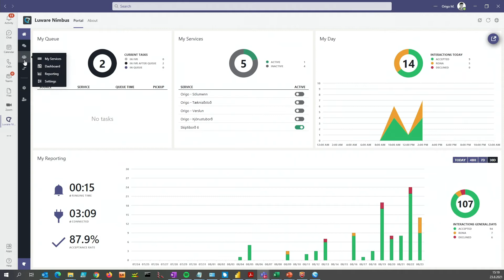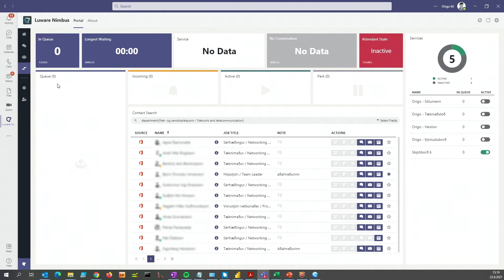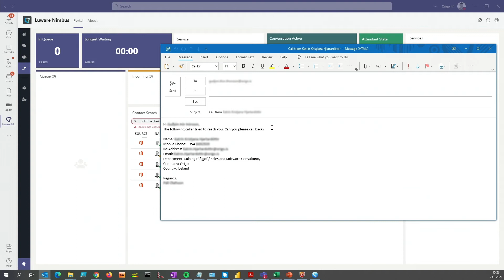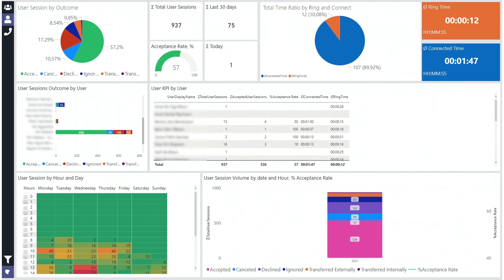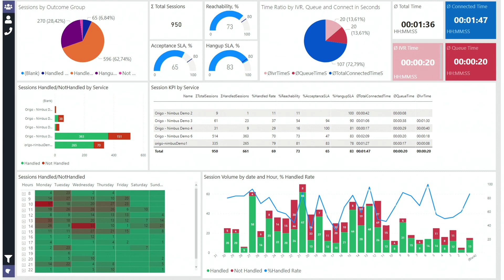Teams sem símkerfi